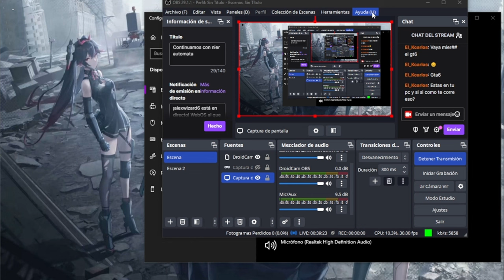SOMOS LOS MALOS? 😖 | (nier: automata) parte 2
gente si les gustó el video plis siganme en mis otras redes sociales que están aquí abajito me apoyarían muchísimo los quiero mucho espero que estén bien en salud y en todo y recuerden que son la inspiración de que yo esté aquí.

XD